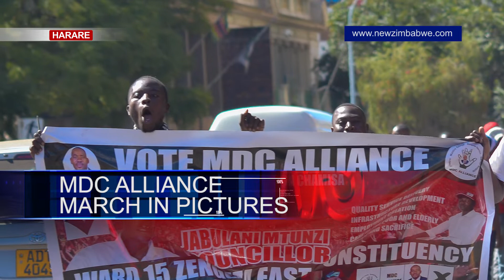MDC Alliance march against ZEC; leaders threatened to camp permanently at ZEC offices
Thousands join MDC Alliance Harare march protesting against the Zimbabwe Electoral Commission (ZEC). Alliance leaders threatened to permanently camp at ZEC offices until their demands are met.